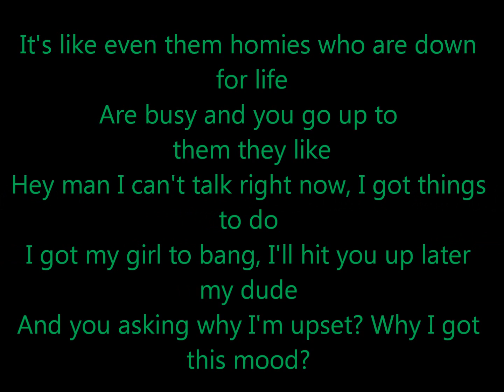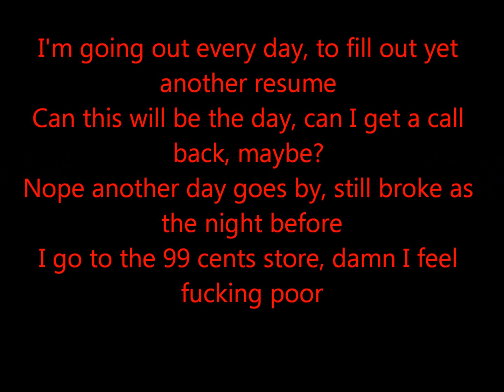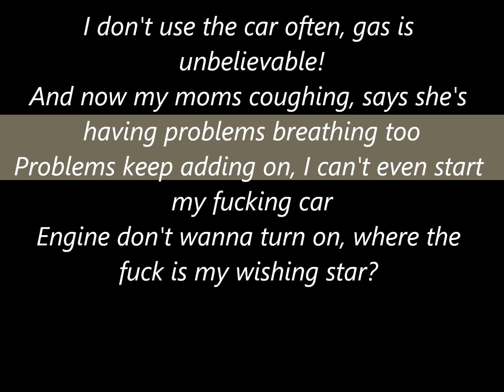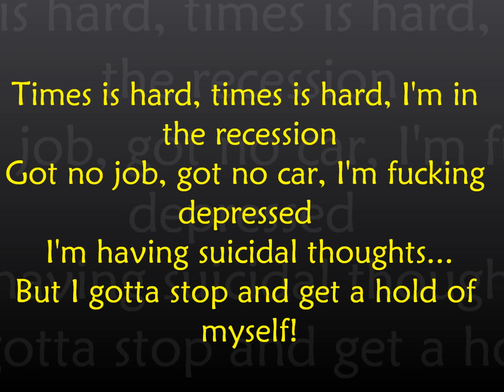Times Are Hard (Second Single)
The Interview drops THIS Thursday!!! I WILL post the link on all three of those. It's for free and it would mean the WORLD to me to hear your opinion on it. Please enjoy the second single off the Mixtape!